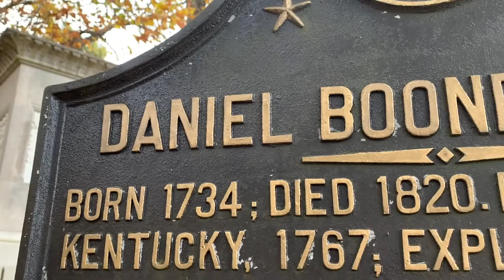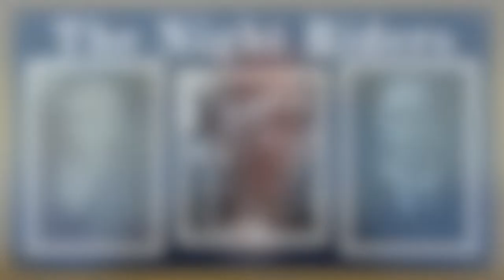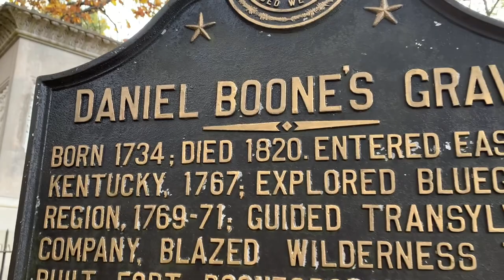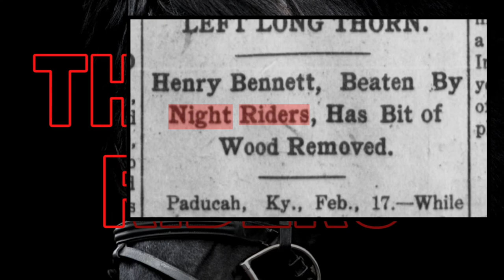The Night Riders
The Night Riders had their hands in judges, jurors, and politicians. What would it take to bring them down?

Silent Brigade book: